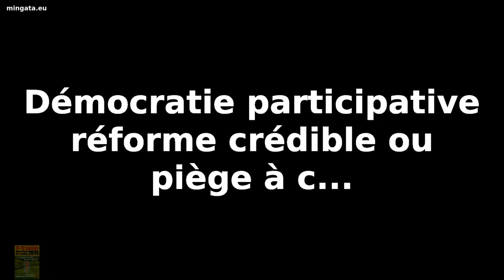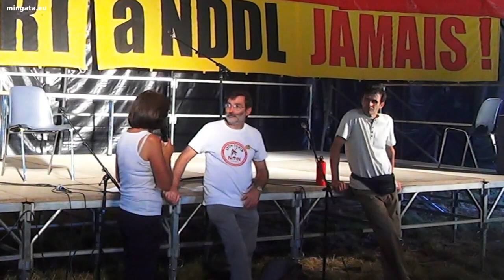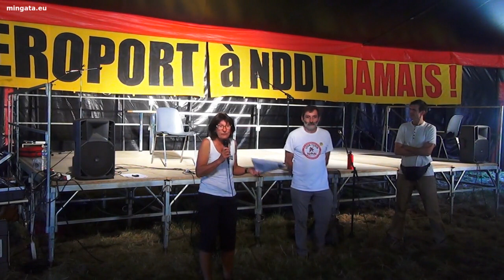Notre-Dame-des-Landes 2015 - démocratie participative ou piège à c...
Notre-Dame-des-Landes 2015, diffusion intégrale des Forums et débats du chapiteau 1: "Démocratie participative ou piège à c..." avec F. Verchère (...NDL), D. Ibanez (...Lyon-Turin) et S. Péron (...Roybon)